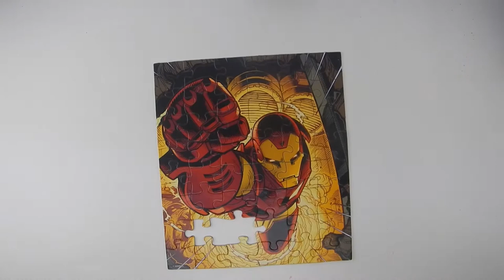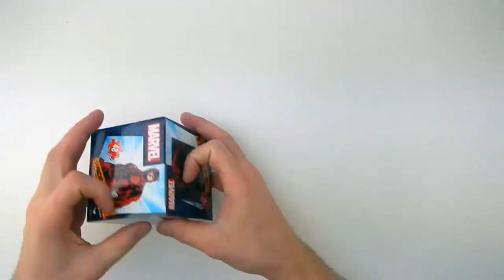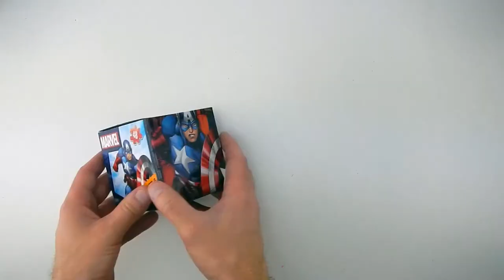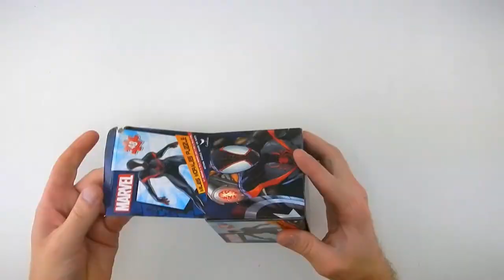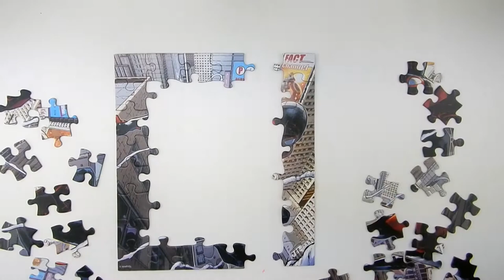Marvel Super Hero Puzzle Iron Man Spider-Man Captain America